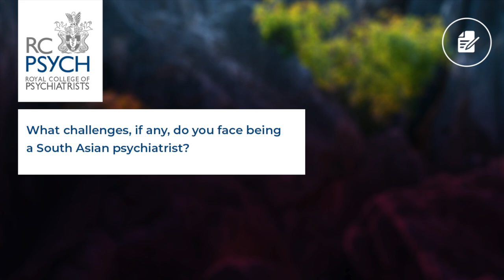South Asian History Month: Dr Saadia Muzaffar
We spoke to General Adult Consultant Psychiatrist, Dr. Saadia Muzaffar as part of our south Asian History Month celebrations. She spoke about being a South Asian psychiatrist, South Asian culture, and some of the struggles of being a psychiatrist from a South Asian background.